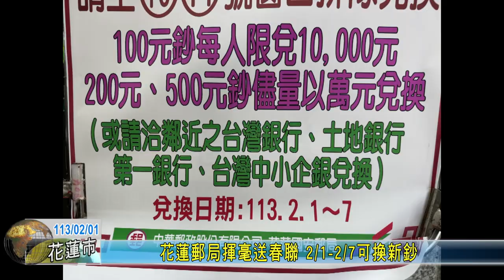20240201 01 花蓮郵局揮毫送春聯 2∕1 2∕7可換新鈔